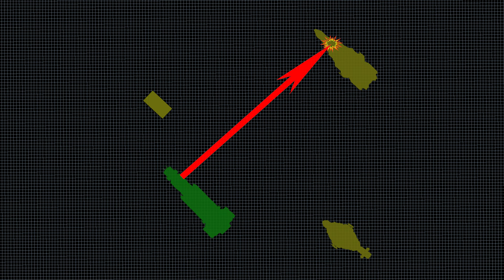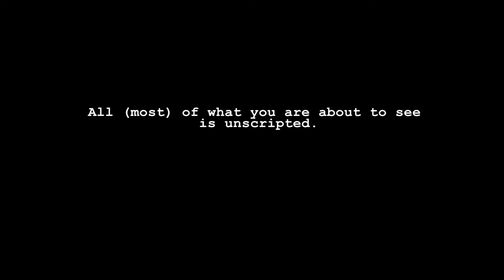SE Outlands: The Pride of Factions | S02 Ep19